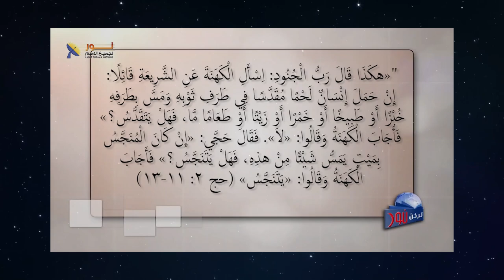614 رسالة تعليم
رسالة تعليم